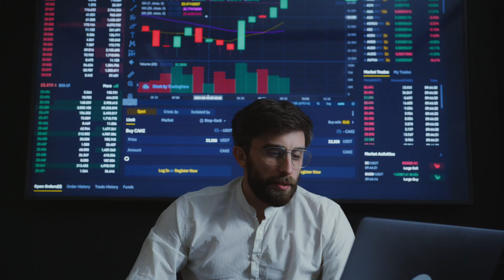I asked FAANG engineers how to get into FAANG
📣  Lets go over C++ and its weird parts from the basics.

My Gear -

👨‍💻  Editing Software - Premiere Pro / Final Cut Pro X
〇  Motion Graphics - After Effects

☑️  Chapters -
0:00 - Meet everyone
0:50 - Is FAANG worth the hype ?
2:17 - Something they like / hate ?
3:50 - Best advice
4:58 - How to do it from scratch ?
7:38 - Additional Points